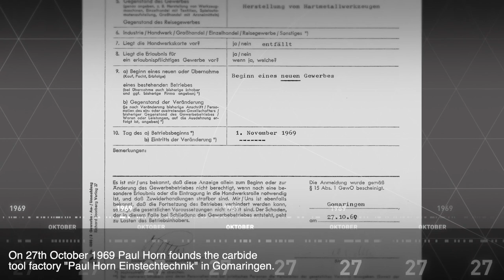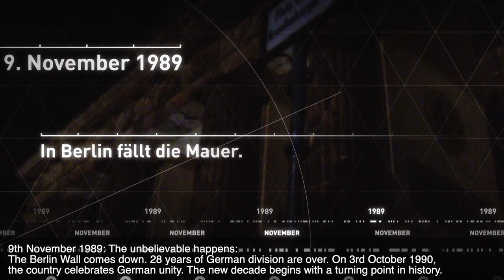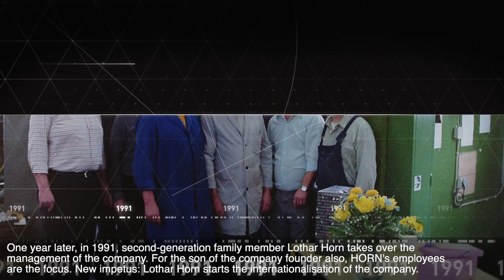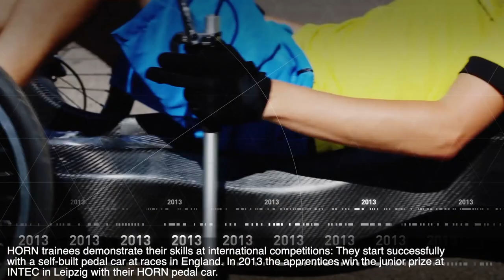HORN Geschichte / HORN History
Heute vor genau 50 Jahren war der offizielle Betriebsbeginn der Paul Horn GmbH. Mit dem Video ermöglichen wir einen kleinen Einblick in unsere Firmengeschichte.

Exactly 50 years ago was the official start of operations for Paul Horn GmbH. With this video, we provide a small insight into our company history.